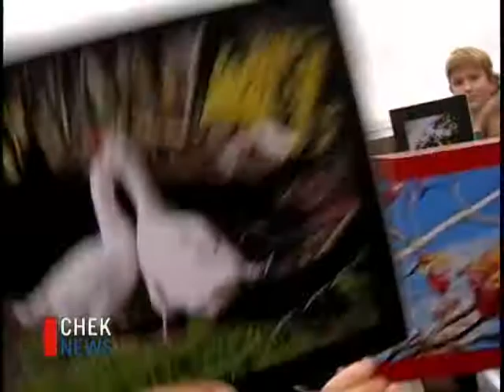Vital People, Photography between generations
Cordova Bay Elementary School students are learning about photography from a new perspective. They are being mentored by the Cordova Bay 55+ Club and these two generations are coming together to learn and create some amazing images.